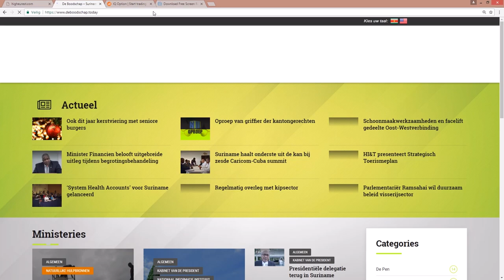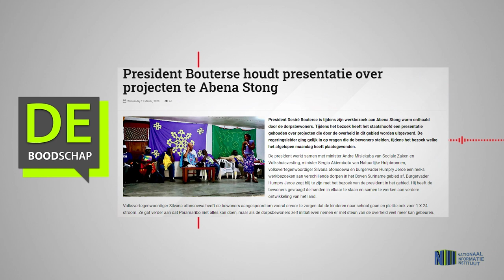PRESIDENT BOUTERSE HOUDT PRESENTATIE OVER PROJECTEN TE ABENA STONG